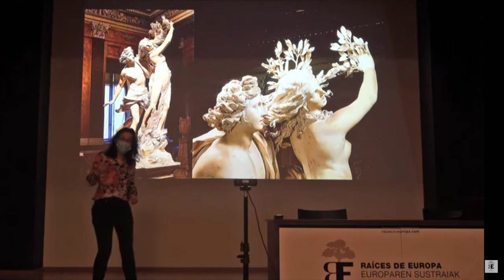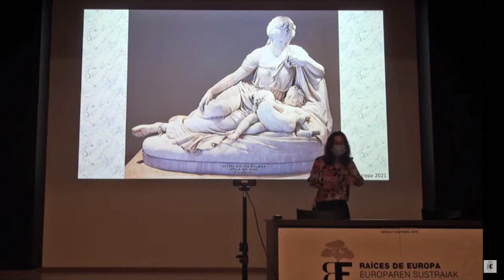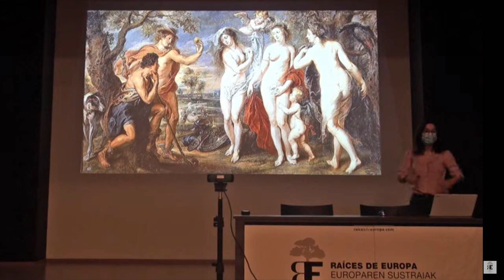Estreno ciclo "Dioses y Héroes de la Antigüedad Griega" con Eva Tobalina el 10 de junio a las 19:00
Tenemos la alegría de anunciaros un nuevo ciclo de conferencias que empezaremos a subir a nuestro canal de YouTube el próximo jueves 10 de junio, y que bajo el título general de Dioses y Héroes de la Antigüedad Griega, nos acercará al fascinante mundo de la Mitología Griega, de la mano de Eva Tobalina, profesora de Historia Antigua y extraordinaria comunicadora, que nos permitirá aprender y disfrutar muchísimo.

Durante 6 sesiones, cada 2 semanas, se ofrecerá un apasionante recorrido por la mitología griega, realidad fundamental para comprender el pensamiento de una de las más brillantes e influyentes civilizaciones: la Grecia de la Antigüedad, y para poder acercarnos adecuadamente a numerosas creaciones de la literatura y del arte Occidental, y a otros aspectos de enorme interés para comprender la cultura y mentalidad occidental.

A lo largo de este ciclo (en cuya importancia insistimos, por la entidad  de lo que se abordará, y porque se explicará de un modo atractivo y ameno), desfilarán ante nosotros algunas de las más grandes divinidades del Olimpo griego, como Zeus, el señor del Olimpo, Apolo y el oráculo de Delfos, Atenea, la protectora de Atenas, junto a tres de los más significativos héroes del mundo antiguo: Aquiles, el gran héroe de Troya, Odiseo (Ulises) y su viaje infinito, el gran protagonista de esa obra capital de la cultura occidental que es la Odisea, que sigue inspirando a tantos autores, y Heracle (el Hércules romano), bien conocido por sus 12 trabajos, y fuente continua de inspiración durante toda la Edad Media y Edad Moderna, hasta nuestros días.

A través de ellos nos acercaremos a la historia, pensamiento y realidad religioso-cultural del mundo griego antiguo y a excepcionales maravillas de la Antigüedad, como el Partenón, el santuario de Apolo en Delfos, el templo de Zeus en Olimpia, la Iliada y la Odisea, y otras maravillas del arte y la cultura.

Esperamos que guste mucho, y que sirva para que mucha gente se acerque a esta realidad tan relevante de nuestra cultura, y se anime a profundizar, y a leer textos tan notables como, por ejemplo, la Iliada y la Odisea.

Créditos:
Imagen de la miniatura: Sandro Botticelli, Public domain, via Wikimedia Commons